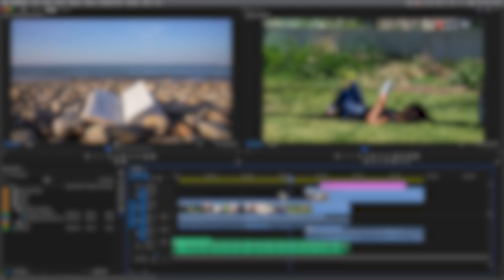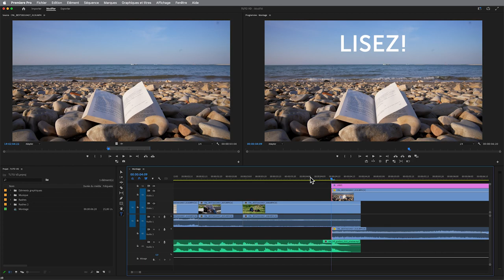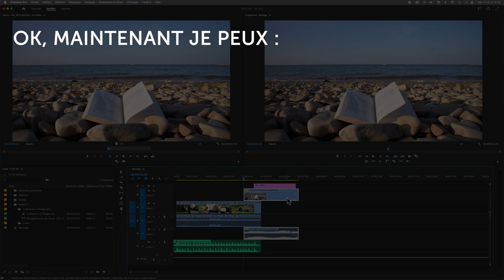Astuce n°2 Déplacer des éléments à l'image près (Les astuces Premiere Pro à connaître)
Les tutos Adobe Premiere Pro de Marguerite Fouletier, formatrice et monteuse à Video Design Formation.